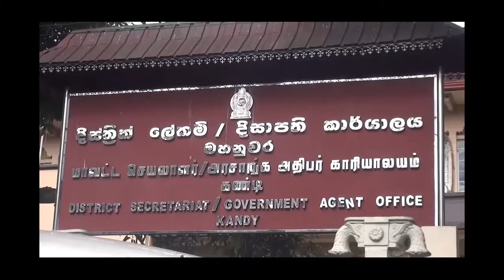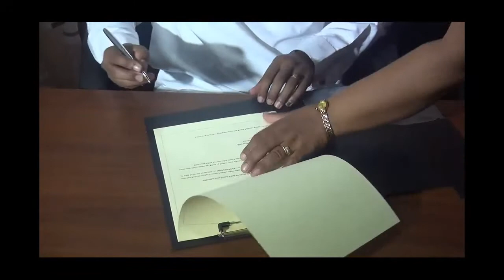2020 09 03 Vasantha Yapa Bandara M.P. As Kandy District Development President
Kandy District Sec, Office